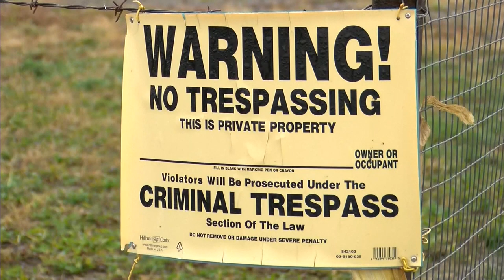VIDEO | Up to 40,000 mink released from northwest Ohio farm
The Van Wert County Sheriff's Office said someone broke into a mink farm overnight and released up to 40,000 of the animals from their cages.

The incident happened early Tuesday at Lion Farms USA Mink Farm in Hoaglin Township located nearly 90 miles southwest of Toledo.

The sheriff’s office said the suspects destroyed fencing and approximately 25,000-40,000 mink were released.

Authorities are warning local residents and area farmer that minks are carnivorous mammals that stick to a diet consisting of fresh kills and regularly hunt prey bigger than themselves.

The sheriff’s office said they can be a bothersome pest for homeowners, livestock owners and property managers.

Mink have also proven to be costly and problematic for poultry ranchers as well as homeowners with ornamental ponds filled with koi and other fish.